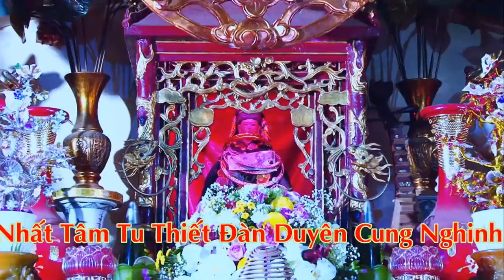✔️TUYỆT PHẨM 👉 Cô Bé Chí Mìu ღ Công Mạnh Hát Văn, Hầu Đồng Mới Nhất